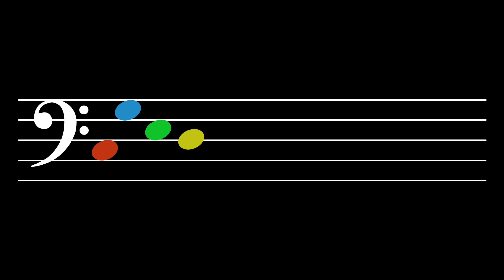Tone Alignment: Level 13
Tones: C, G, E, D
Octaves: 3

1.  Belief—  Believe that you have a sense of tone.  Believe that you can hear each tone distinctly in your mind.  See yourself being able to sing each tone out of thin air.  It's not so difficult.  Little children can do it.  So, be a little child.

2.  Intention—  Make up your mind that this is what you really want to do.  You do not swim with one toe in the water.  So why would you try to learn that way?  No.  Focus!  And immerse your whole self in what you are studying.

3.  Awareness—  Notice everything.  Notice the beginning of each tone.  Hear how it blossoms in the air and how it decays.  Hear its interaction with the other tones.  Each tone has a different feeling, a different character, a different sound.  Each one touches you in a different way.

4.  Patience—  Take a break when you are tired and cannot focus anymore.  Give your mind time to assimilate what it has learned.  Integration requires focus but it also requires rest.

5.  Consistency—  But do not rest for too long.  Return when it is time to return.  Practice!  This is how you tell your mind that what you are doing needs to be learned.  It is how the body understands that what you want is important and, thus, that adaptation is necessary.

6.  Encouragement—  Tell yourself that you are starting to hear more articulately and that you are becoming more aware of the essence of each tone.  Say, "I am learning.  I am improving.  I'm getting better."  Tell yourself these things.

7.  Recovery—  Sometimes you may think that you are not getting anywhere; that you are doing it all wrong.  But that isn't true.  It's not that you are doing everything wrong; in fact, you are probably doing most things right.  You just need to make a few small changes.  Recover.  Think!  What changes can be made?